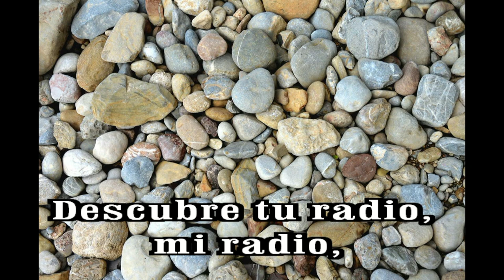GOTITAS DEL ESPIRITU SANTO 229 hd